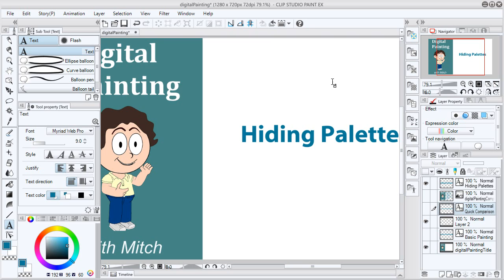Palettes - How to hide all your palettes